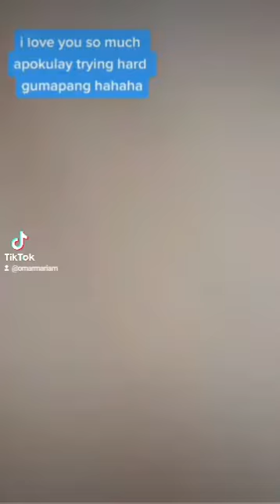My Grand Daughter Practice Crawling